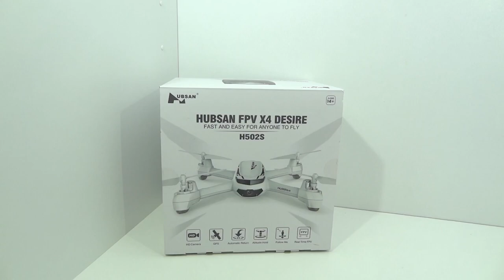unboxing en español. HuBSaN h502s FPV Desire x4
unboxing Hubsan FPV Desire X4 H502s

Traemos el unboxing de este dron ligero, apenas 250 gramos de peso e incorpora GPS.

Este tipo de drones se va acabar popularizando, ya que la normativa vigente solo permite el vuelo de drones de menos de 250 gramos sobre poblaciones para uso no profesional, sin sobrepasar los 20 metros de altura.

Aun cuando la cámara solo llega a una resolución de 720p, permite  FPV directamente en el mando ya que este incluye pantalla.

El GPS ademas del control de altura, permite la vuelta a casa y el seguimiento automático.

 En resumen un pequeño gran dron que en breve probaremos.